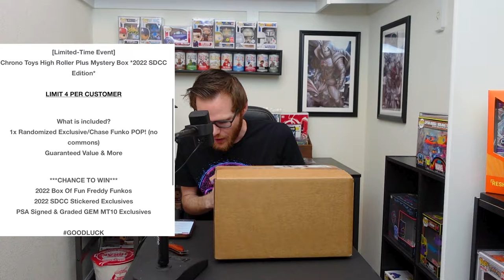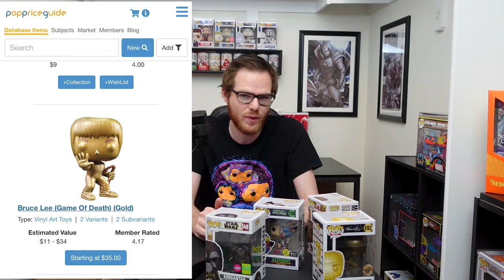Got Pops | NickyNewNews | Onetake with Nick | Funko Chronograph Toys High Roller SDCC Mystery Box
Welcome to another Onetake Funko Unboxing. This time we open up a Chronograph Toys Mystery Box Sdcc edition. Also how do you get Milk from an Oat? and why did I like it? Take a laugh. Just talking in the moment.